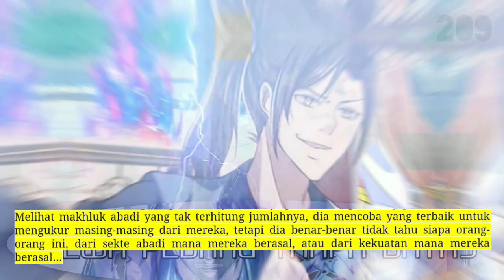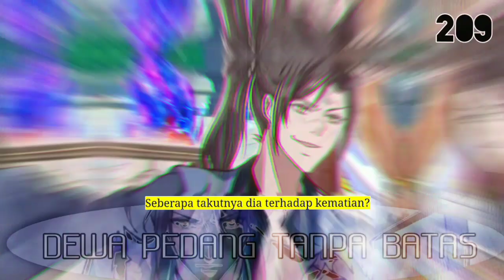Dewa Pedang Tanpa Batas season 209